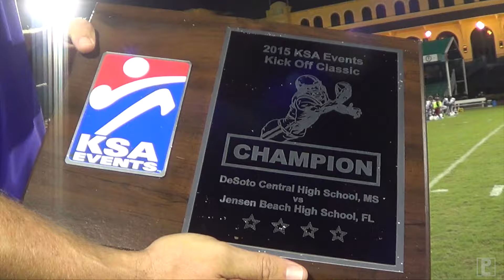DC Football takes over Disney 2015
Trailer for Desoto Central Football's August 2015 trip to Orlando Florida to participate in KSA's kickoff event. Full video to be released